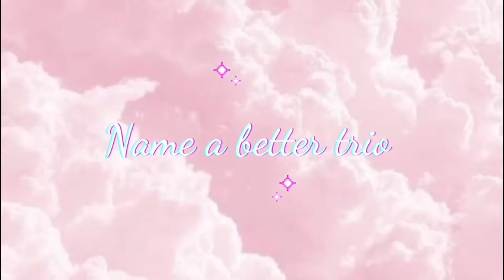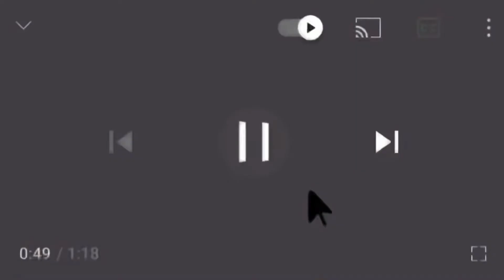WHAT’S IN MY MOUTH CHALLENGE?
Hey guys,
We’re back with our first video in 2022!!!

In case you didn’t watch our December in Lagos vlogs you can still watch them here:

VLOGMAS: DAY 9// FINAL DAYS OF VLOGMAS| LA CAMPAGNE

VLOGMAS: DAY 7// GETTING COVID 😔| QUARANTINE DIARIES| LAST MINUTE CHRISTMAS PREP

*VLOGMAS: DAY 5// DETTY DECEMBER| NIGHT OUT IN LAGOS*

*VLOGMAS: DAY 4// NIGERIAN LAW SCHOOL ROOM TOUR| DRAMATIC HAIR TRANSFORMATION| FULLY VACCINATED *

*VLOGMAS: DAY 2// SECRET SANTA| BRUNCH| CHRISTMAS SHOPPING*

VLOGMAS // Day 1 of Christmas: putting up the Christmas tree, welcome to December!!!